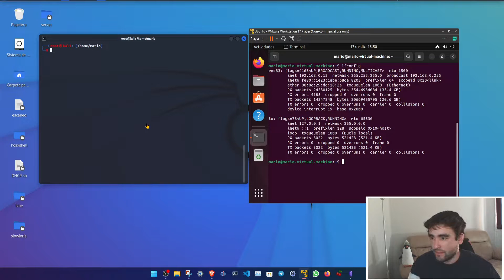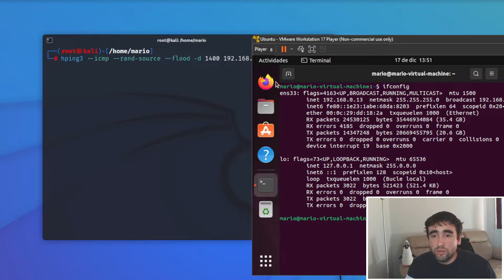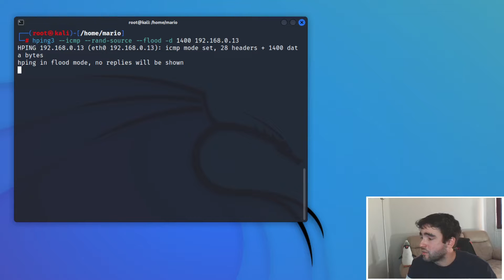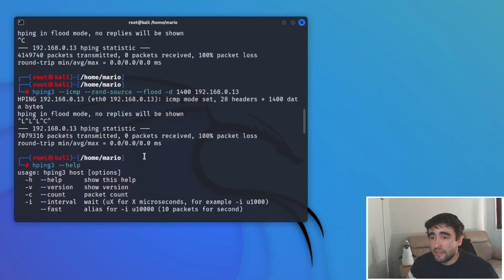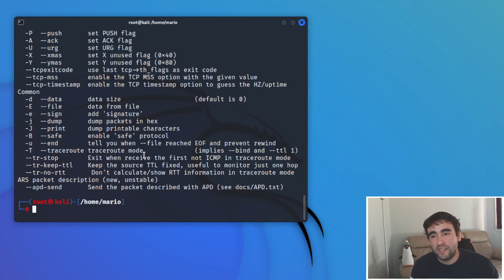💻 CURSO DE HACKING ÉTICO - En qué Consiste un ATAQUE de DENEGACIÓN de SERVICIO DoS #27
Tutorial donde aprendemos en qué consiste un ataque de denegación de servicio;y realizamos una pequeña demostración de cómo realizar dicho ataque desde una máquina Kali Linux a otra máquina Ubuntu, todo dentro de mi propio entorno controlado.

Para realizar este vídeo, utilizaremos una herramienta que se llama hping3, la cual ya viene instalada por defecto en Kali Linux.